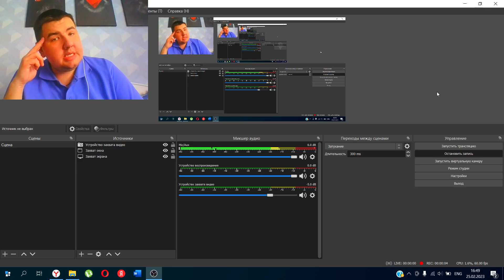Реакция на The Ultimate "Zootopia" Recap Cartoon [Cas van de Pol]